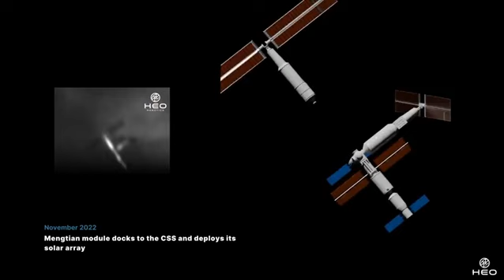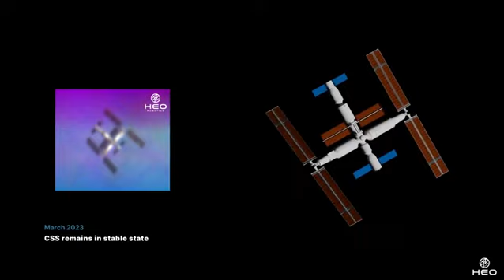مراحل إنشاء محطة الفضاء الصينية فى مدار حول الأرض